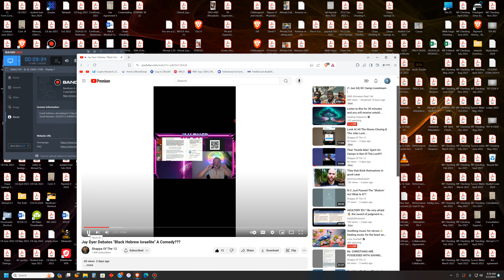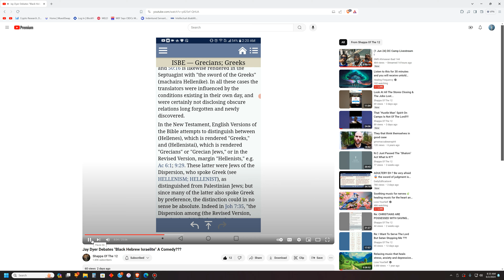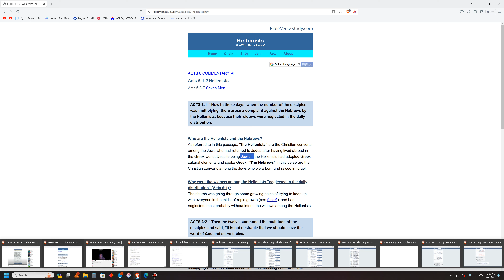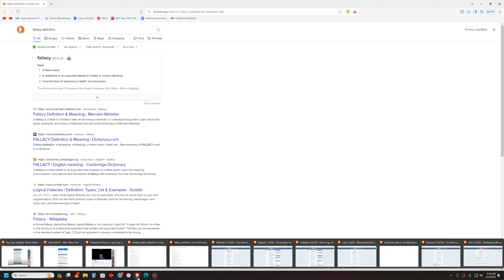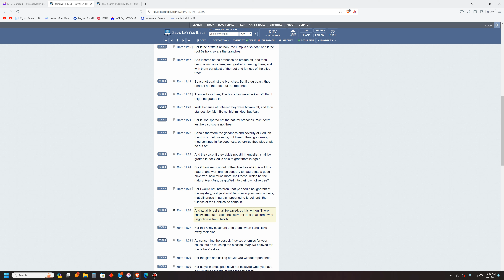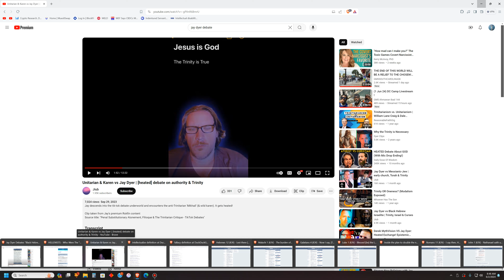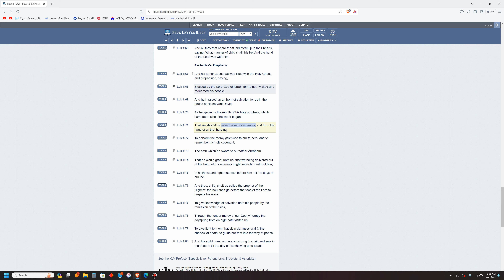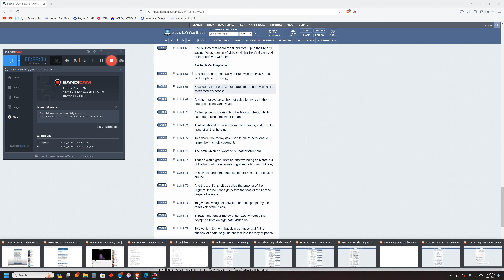Jay Dyer, You Edomytes getting SALVATION is a "FALLACY." # There is No hope 4 U Devils.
Malachi 1:4 "And I hated Esau, and laid his mountains and his heritage waste for the dragons of the wilderness."
5: "Whereas Edom saith, We are impoverished, but we will return and build the desolate places; thus saith the LORD of hosts, They shall build, but I will throw down; and they shall call them, The border of wickedness, and, The people against whom the LORD hath indignation for ever."